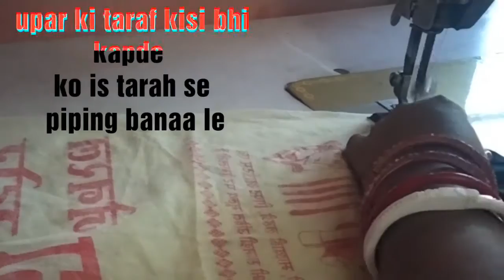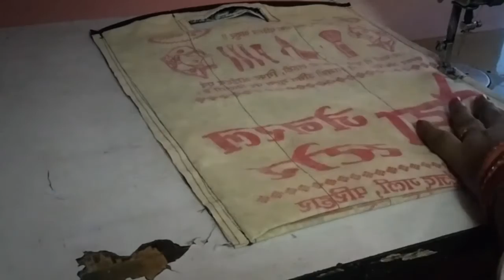शॉपिंग बैग का धमाकेदार यूज/shopping bag/handbag/Diy and desinger rajni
शॉपिंग बैग का धमाकेदार यूज/Tote bag/vegetable bag/hand purse/shopping bag